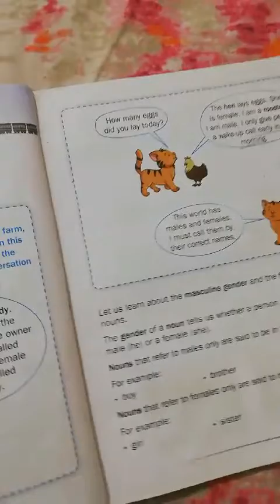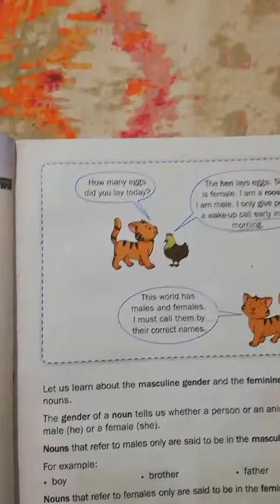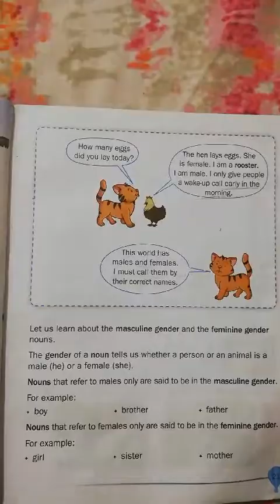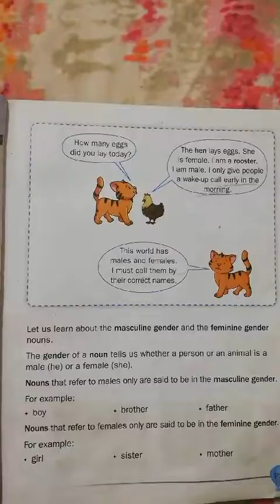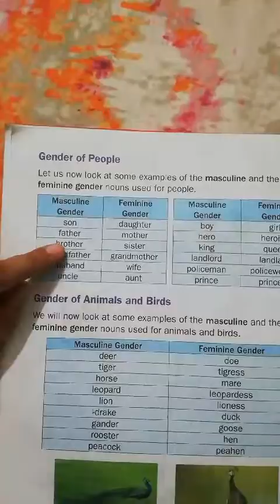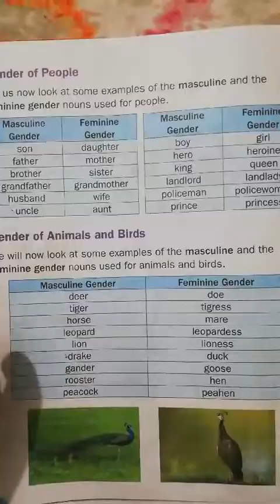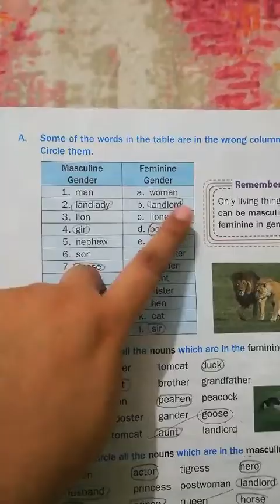Lecture_11_Class 1 ( English Language ) Part-2